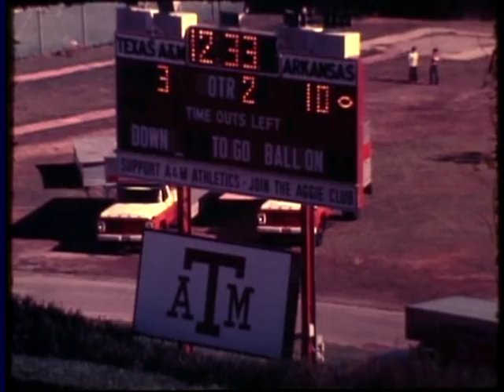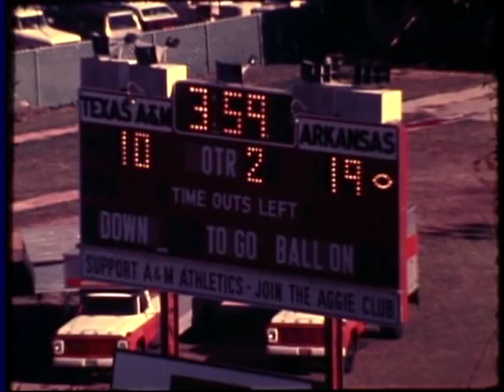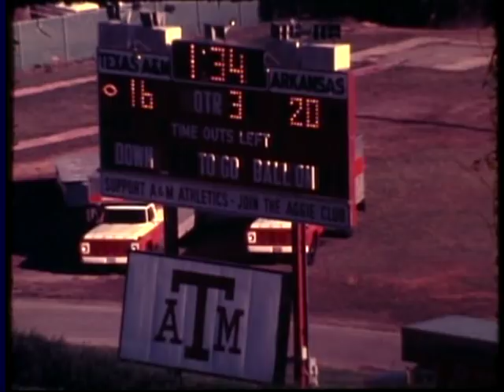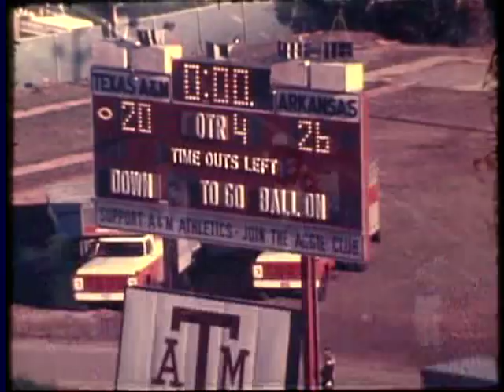#8 Arkansas vs. #11 Texas A&M 1977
Highlights of the #8 Razorbacks 26-20 victory over the #11 Aggies at Kyle Field during the 1977 Orange Bowl season.